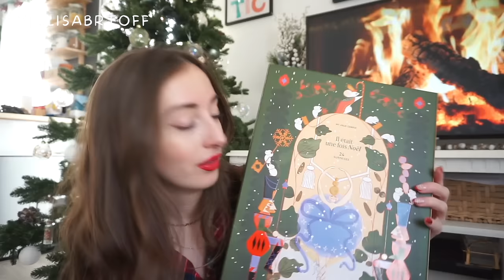VLOG 🎄 DECORATION DE L'APPART & DU SAPIN 🌲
♡ Produits présentés :

Video en collaboration avec @SHEINOFFICIAL

⦁ Porte tetine
⦁ Sac jean
⦁ Sac simili cuir
⦁ Porte cle
⦁ Porte briquet
⦁ Pochette duck

Musique
LAKEY INSPIRED : chill day